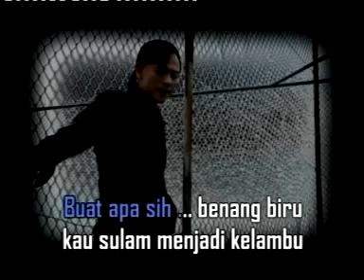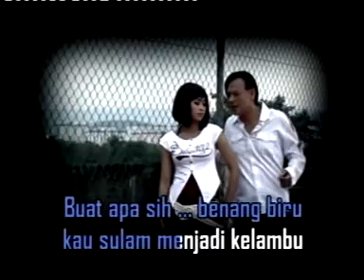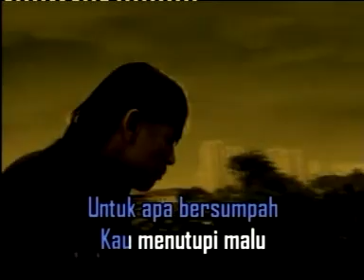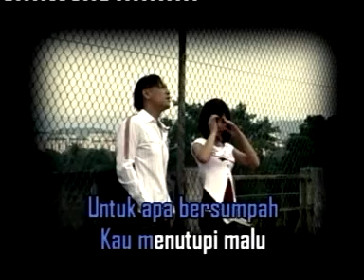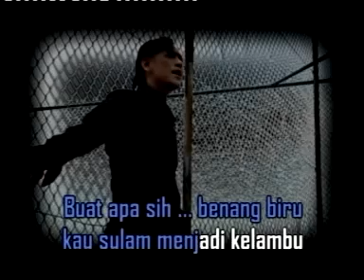Iwan Dangdut - Benang Biru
E-Wan Entertaiment 2008